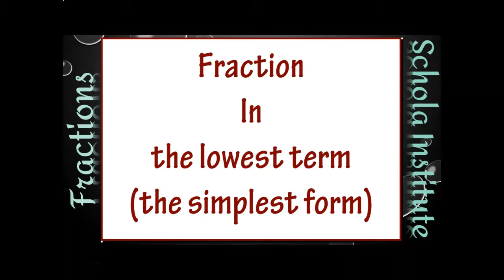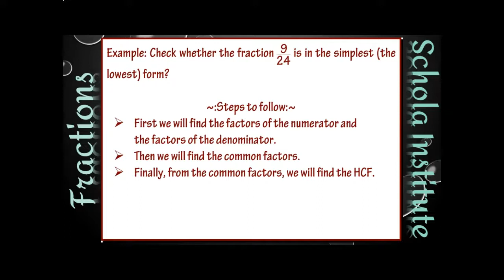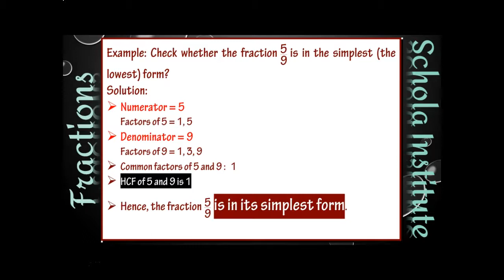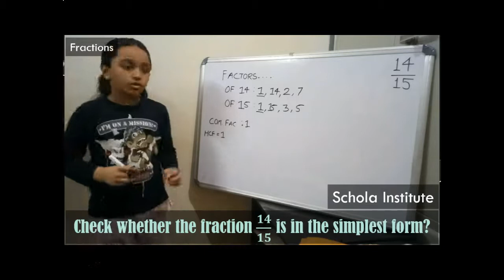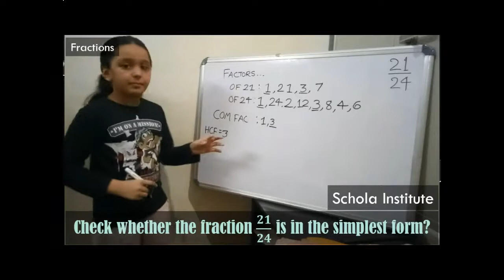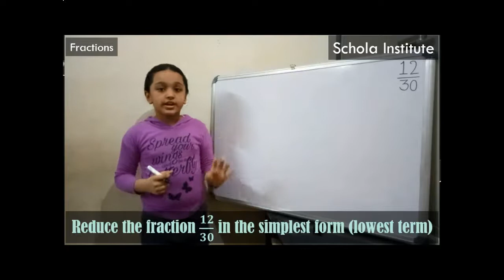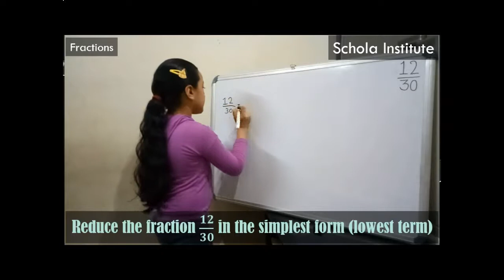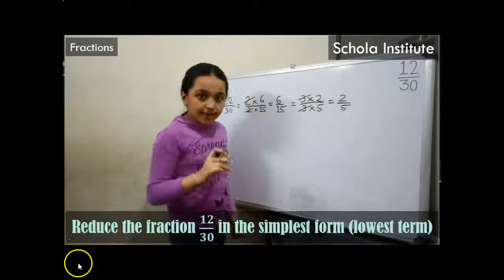Reducing the fraction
The fraction in its lowest term and reducing the fractions in the lowest term.